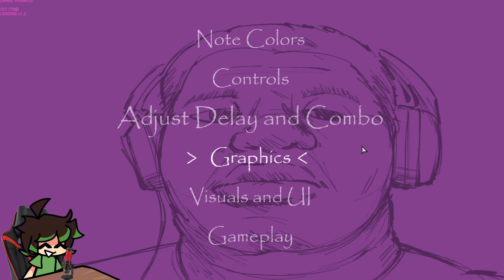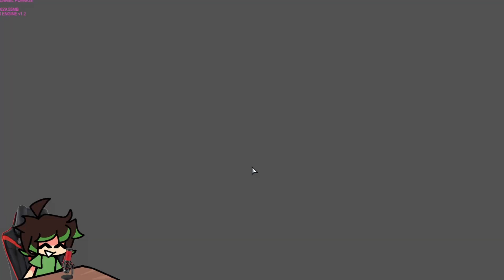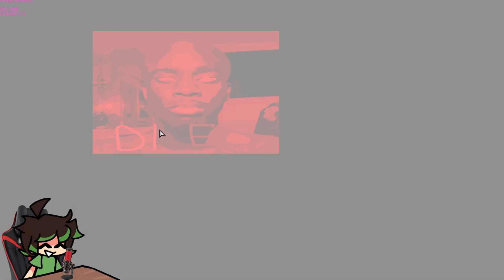САМЫЙ МЕМНЫЙ МОД | FNF Bopcity mod прохождение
Я чуть не сошёл с ума пока проходил это
Erm what the sigma